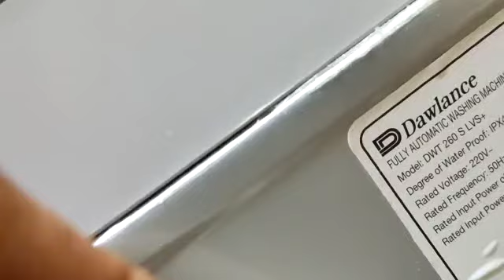AUTOMATIC WASHING MACHINE SPIN SOUNDS ESHU RESOLVED